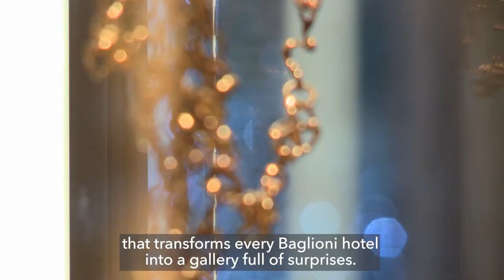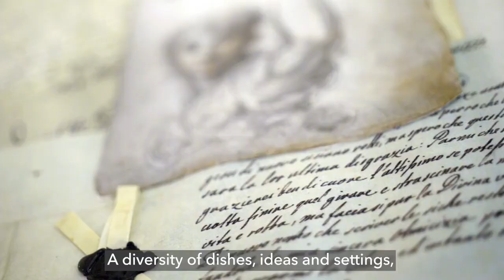Margherita Di Rauso - The Art of Italian Hospitality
Margherita Di Rauso speaker for The Art of Italian Hospitality (2023)